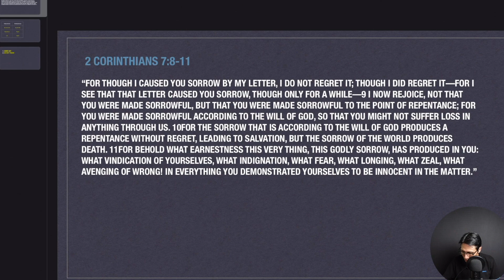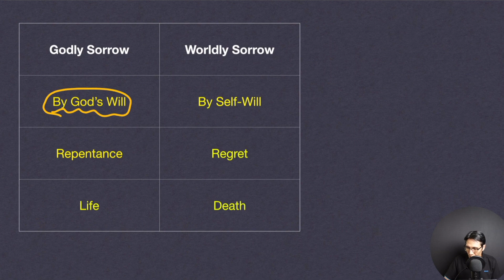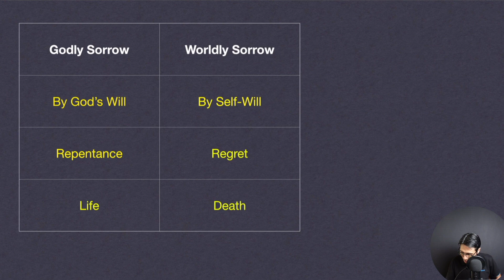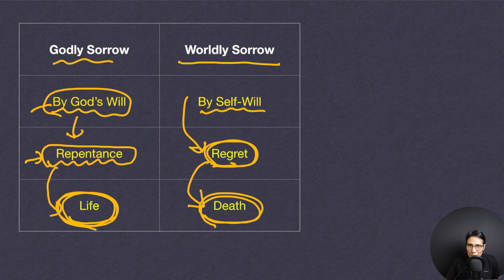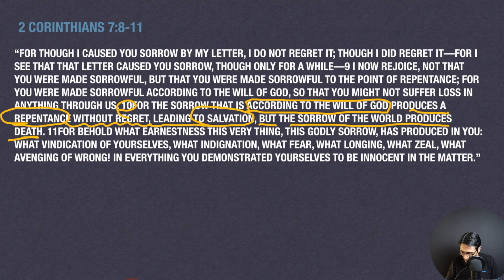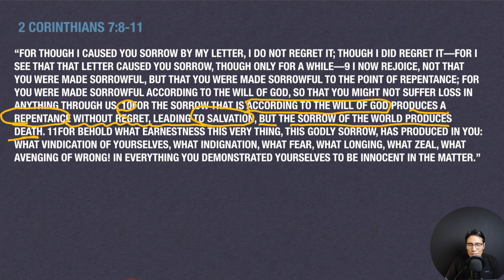Godly Sorrow vs Worldly Sorrow! [2 Corinthians 7:8-11]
All sorrows are painful but the Bible says there is a good sorrow! What is it? Let's find out from 2 Corinthians 7:8-11.
-Do you want to be an active member of 21c Moses?

-If you want to donate to 21c Moses Ministry, please click the